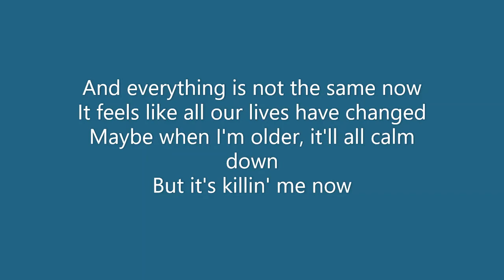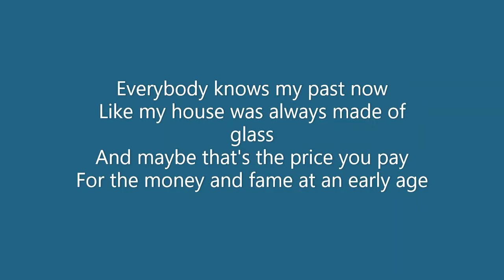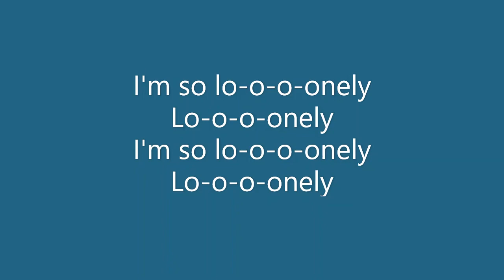Justin Bieber & benny blanco - Lonely (Clean) (Lyrics)